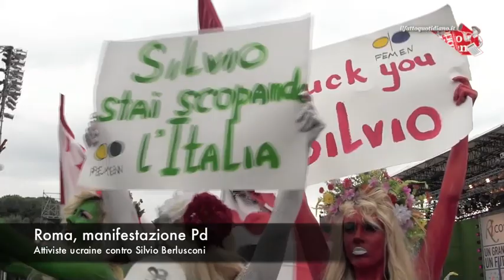Femministe ucraine in topless: "Berlusconi stai scopando l'IItalia"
Tre attiviste ucraine hanno sfilato oggi nude durante la manifestazione a Roma del Pd per protestare contro Silvio Berlusconi. Vestite solo con i colori della bandiera italiana, le tre ragazze hanno intonato slogan e alzato striscioni, tra questi: "Silvio stai scopando l'Italia". "C'è un problema di genere strettamente collegato alla democrazia - hanno spiegato alle telecamere de ilfattoquotidiano.it - siamo venute a supportare queste persone in piazza contro Berlusconi perché pensiamo che l'Italia abbia il nostro stesso problema: un presidente 'inadeguato' a governare che sta ingannando il proprio paese".
Video di Nello Trocchia